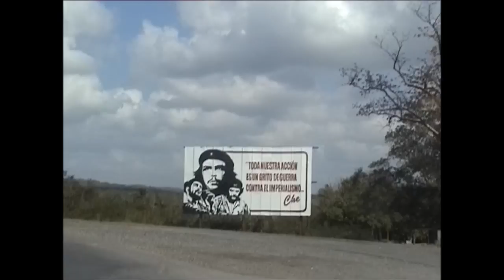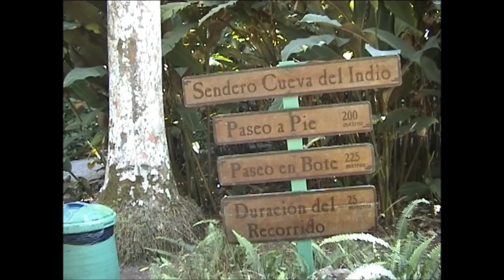Cuba - Pinar del Rio ( Viñales Valley,Cigar Industry) Part 13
Cuba - Pinar del Rio:
Pinar del Río is one of the provinces of Cuba. It is at the western end of the island of Cuba.
The Pinar del Río province is Cuba's westernmost province and contains one of Cuba's three main mountain ranges, the Cordillera de Guaniguanico, divided into the easterly Sierra del Rosario and the westerly Sierra de los Organos. These form a landscape characterised by steep sided limestone hills (called mogotes) and flat, fertile valleys. One such topographic feature, the Viñales Valley, is a UNESCO World Heritage Site.
The northern coast opens to the great Gulf of Mexico, and is lined by the Colorados Archipelago, a string of cays and isles developed on a reef barrier. The westernmost point of Cuba, Cabo San Antonio, is located on the Guanahacabibes Peninsula, which is a National Park and a Biosphere Reserve.
The province relies on tobacco farming, with Pinar del Río producing 70% of Cuba's crop, used to make the cigars that are so prized overseas. The best tobacco, used for more expensive cigar brands, is grown in the flat lands of San Juan y Martínez.
Tourism
Tourism is also an important part of the province's economy. Though the town of Pinar del Río (the provincial capital) has some places of cultural and historical interest (such as the Cathedral of San Rosendo, a 19th Century construction), most attractions are to be found in rural or natural settings. A major destination is the Viñales Valley, a karstic depression located in the Sierra de los Organos, north of the town of Viñales. Designated a World Heritage Site by UNESCO in 1999 because of its natural beauty and the traditional agricultural techniques which continue to used in the cultivation of tobacco and other crops there, the valley is a popular hiking and rock climbing location.
Many of the valley's surrounding hills are dotted with caves which may be explored by visitors and spelunking has become another popular activity in the province (a particularly interesting cave is the Cueva de los Portales, beside the Río Caiguanabo, where Che Guevara set up his staff headquarters and dormitory as commander of the Western Army during the Cuban Missile Crisis).
Accommodations in and near Viñales have also grown in number in response to growing tourism in the region. In addition to casas particulares (licensed bed and breakfasts in private residences), there a number of hotels some kilometers from the town, such as La Ermita and Rancho Horizontes San Vicente.
Another major tourist destination in the province is Las Terrazas, a unique model village located 20 kilometer northeast of Soroa. Surrounded by mountains, the village was founded in 1971 as part of rural development and reforestation project which spans 5,000 ha (12,355 acres). As in other parts of the province, there are several hiking trails which weave through the surrounding mountains. Some companies offer guided hiking tours on a daily basis (in some areas, in fact, a guide is mandatory).
With around 30 diving sites, Pinar del Río is also considered one of Cuba's premier scuba diving destinations. Cayo Levisa, about two kilometers offshore, is known for its copious black coral and excursions to this cay are afforded by tour agencies based in the province. Another hugely popular location is María la Gorda beach, which boasts many nearby dive sites (as close as 200 m (220 yd) from the beach).An increasing number of tourists also visit the San Diego hot springs, in search of the health benefits reportedly afforded by the warm sulfur-rich waters there. An additional spectrum of health-related services has also become available at this spa, including massages and mud baths.